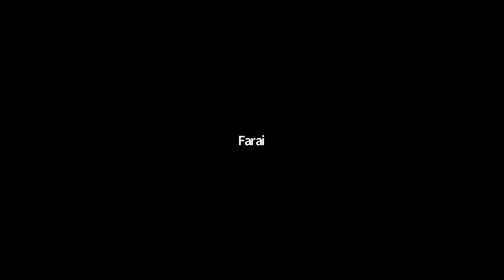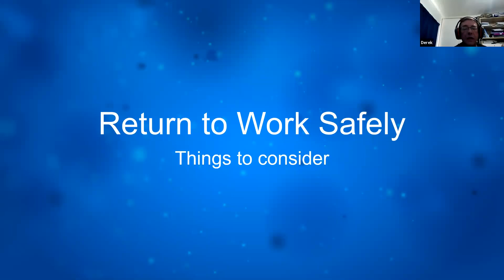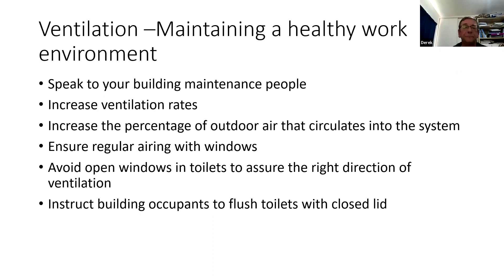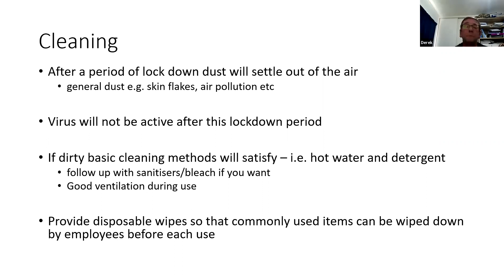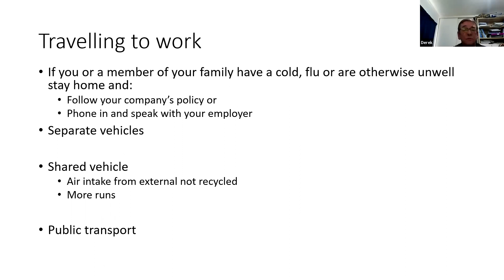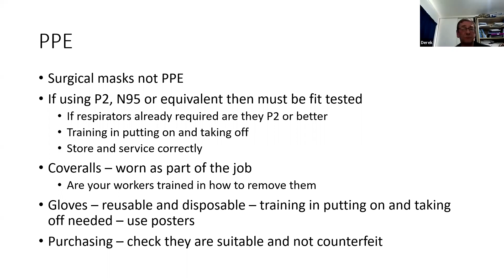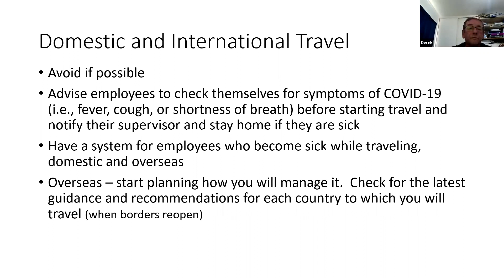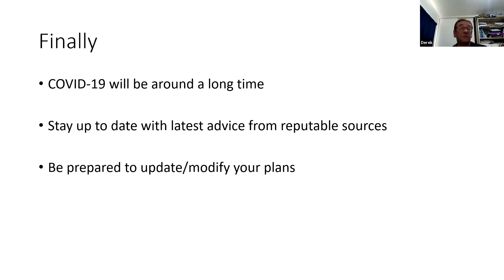Workplace Hygiene Management